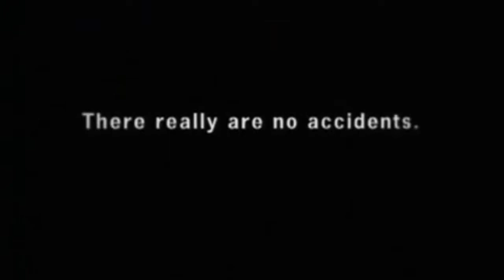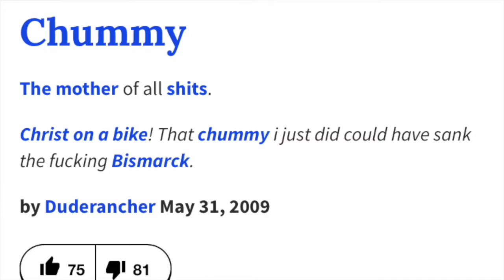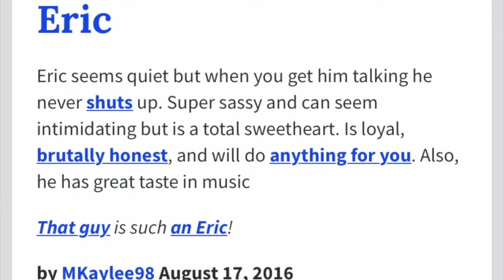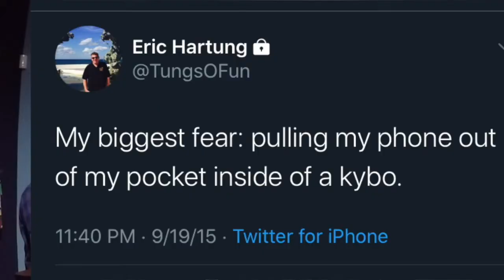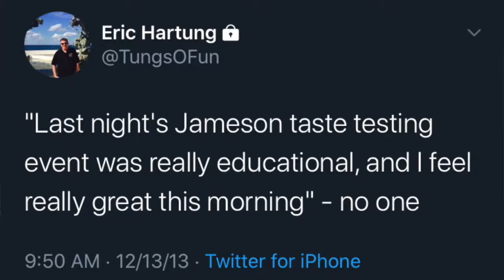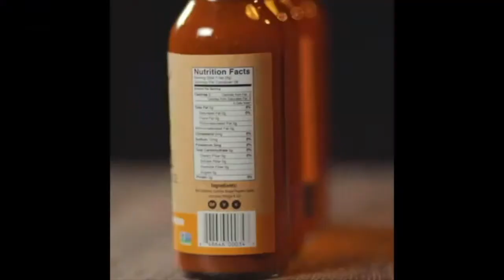Ask The 8 Ball Podcast Season 2 Episode 7 - Eric Hartung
The best Podcast from the state of Iowa, allegedly.  Host Eric Marshall and Cody King are 2 Des Moines guys, talking about whatever they want in an entertaining and comical way. This week, we have our first 2 time video guest.  Owner of Des Moines' best basement bar (the copper cup) for the last 6 years, also owner of next years best new bar (Chummy) for 2021.  The guest with the coolest first name ever, Des Moines Legend, Eric Hartung!